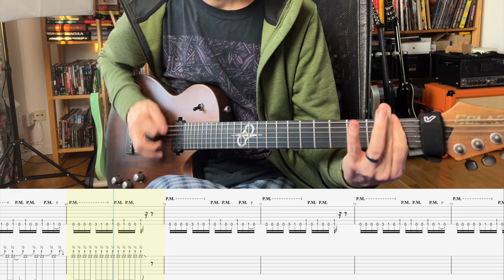Grip Inc. - Pathetic Liar (Guitar Playthrough with Tabs)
Pathetic Liar from Grip Inc. and their album "Nemesis".

Great song from a highly underrated band. And I made an effort in transcribing the solo - but be warned, I have no idea if the fingerings make sense or if all small details are correct.